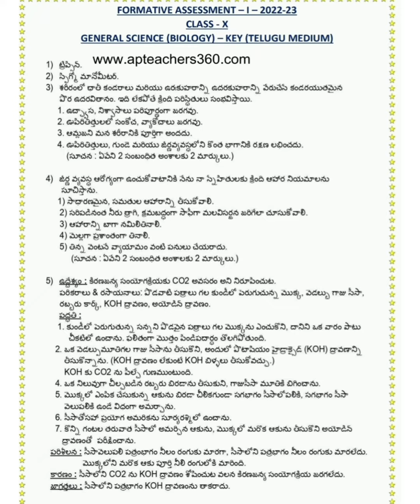10th class FA-1 Biology 💯%Real question paper answers 2022-2023